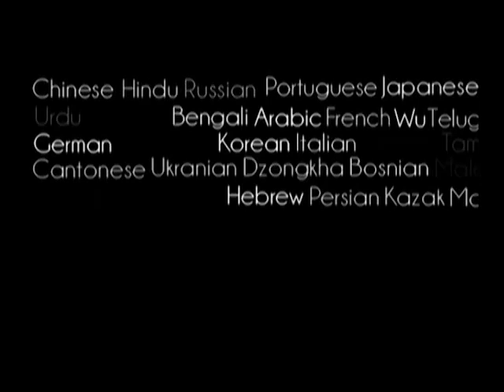Prabhupada 0861 Visi alkani Melburno žmonės, ateikite, ištaigingai pavalgykite